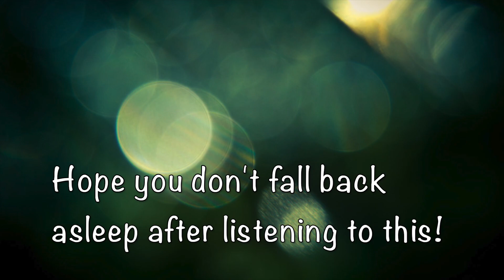Green Day - Wake Me Up When September Ends | Piano Cover by Music Lah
Hey guys and girls, wake up, it's October. 👀

Words by Billie Joe Armstrong
Arranged by Wei
Performed by Wei

Everything we've created! (Easy link to videos + sheets) 🎼